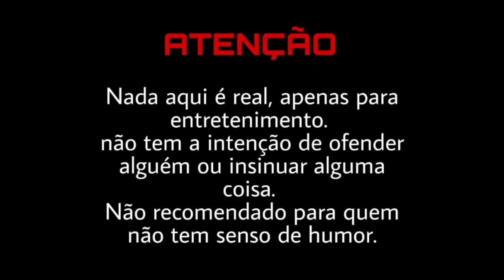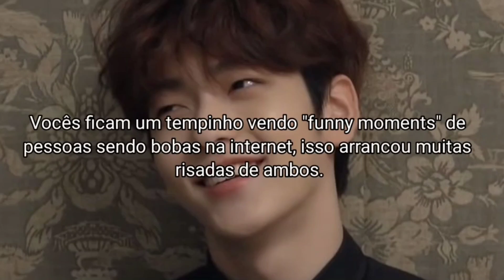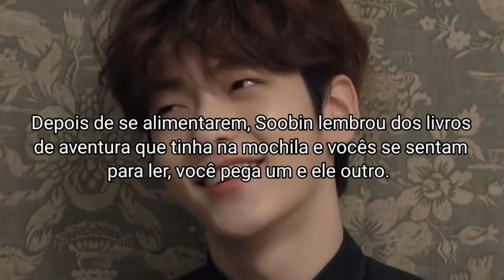ASMR SOOBIN (Seu amigo te acompanhando no hospital) - Parte Única {FOFO}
Feito por: Júlia ❤